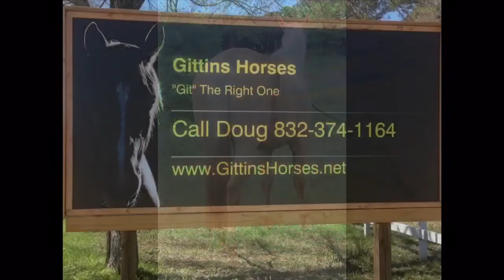Jaylo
W/T/C~With the Flag~Open/Close Gates~In Water~Over Fallen Trees~In The Woods~In Deep Ravines~ Thru Thick Brush~
First Time  Around the Barrels (With Us)